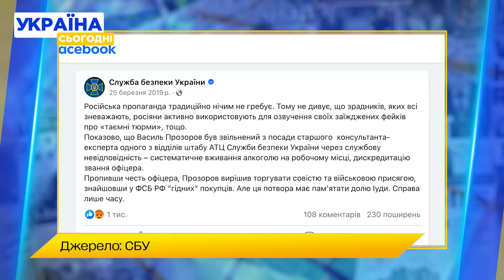Лишився без ніг! Російського ТОП-військового РФ підірвали в авто!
У Москві відірвало ноги російському військовому. Андрій Торгашова разом із дружиною підірвали у власному авто. Росіяни припускають, що до цього причетна Україна. Чому автівки зрадників все частіше палають? Про це - у нашому матеріалі!